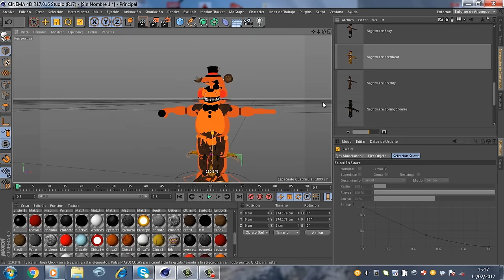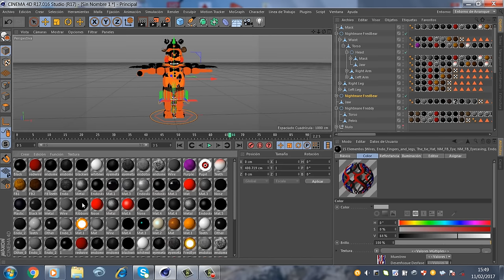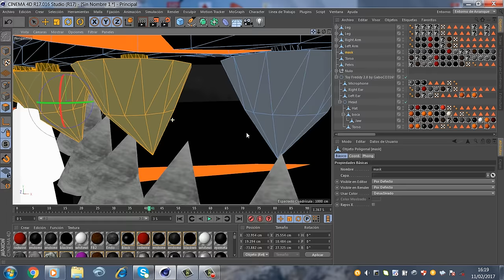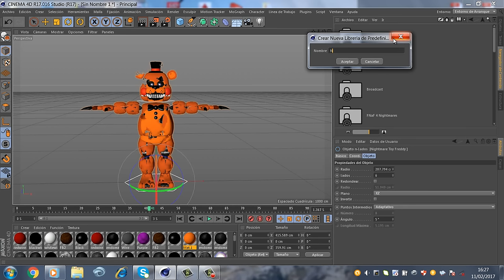rig de nightmare toy freddy (C4D-fnaf)